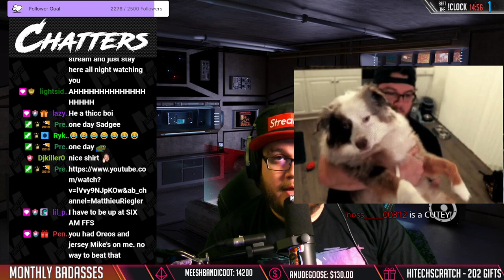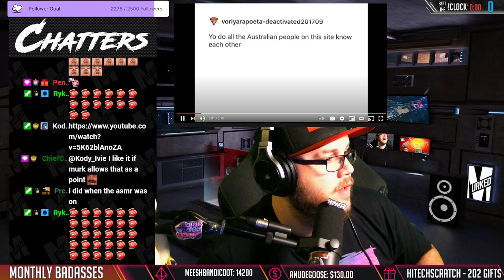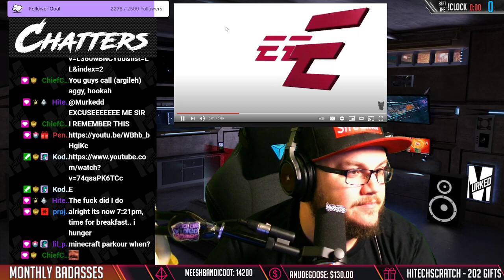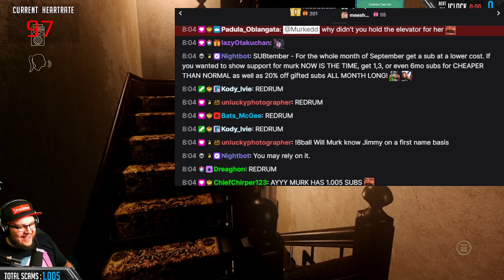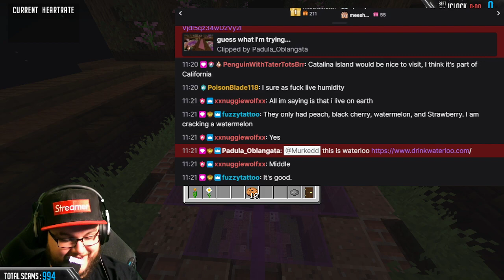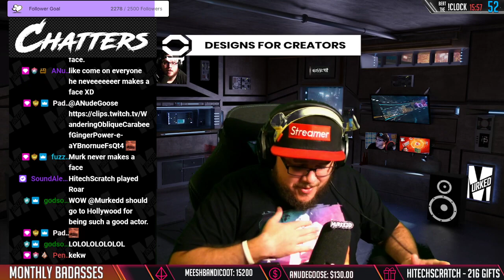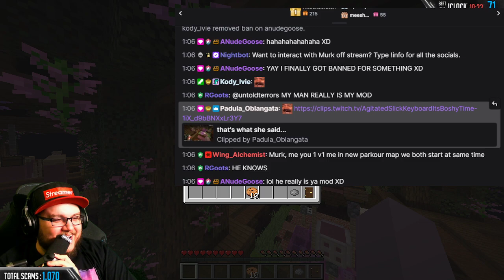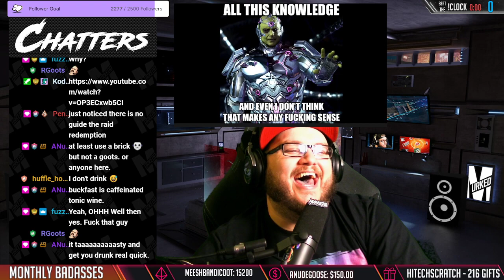The Dead of Night (part 2 on main channel) / 9/10/21